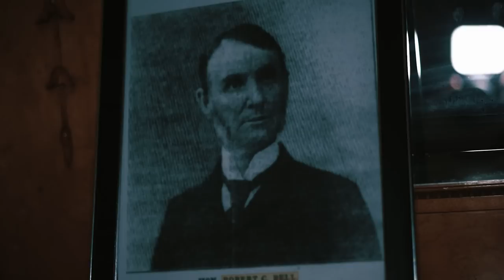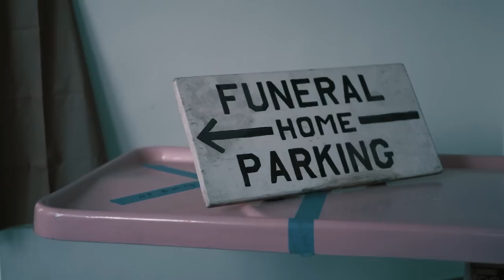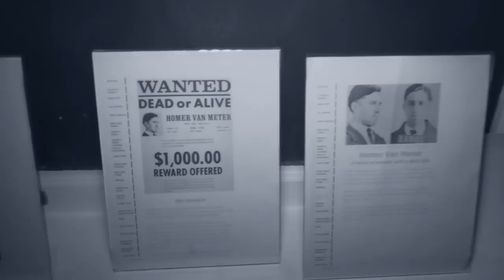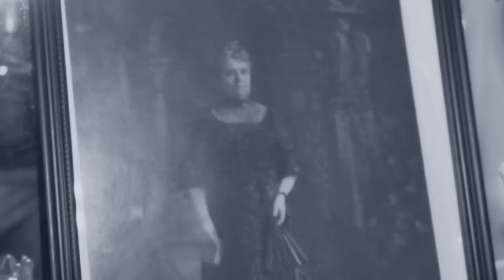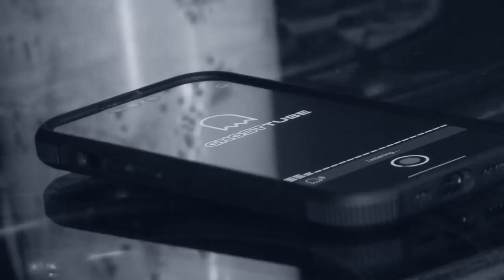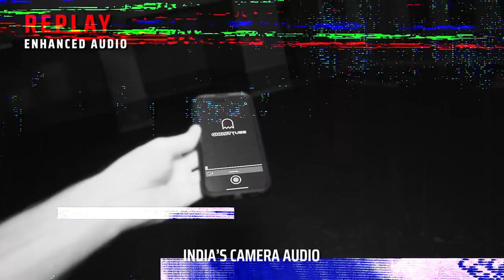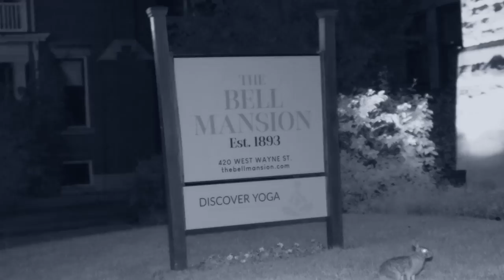PARANORMAL ACTIVITY IN A HAUNTED FUNERAL HOME | Paranormal Encounters S06E03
Paranormal Encounters investigates a Victorian Mansion turned funeral home in Fort Wayne, Indiana. 300,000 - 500,000 bodies are said to have made their final stop at this stunning location. With four floors of ghost stories, from solid apparitions to the murder of John Dillinger's right hand man, just how many spirits could be roaming the halls of the terrifying Bell Mansion?